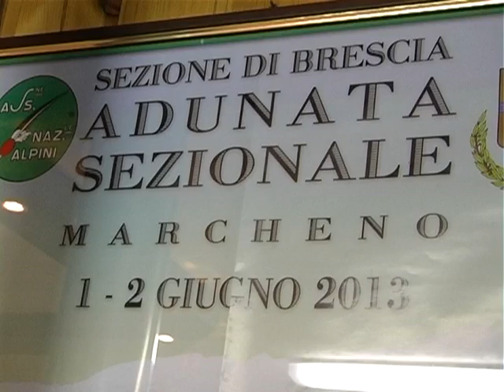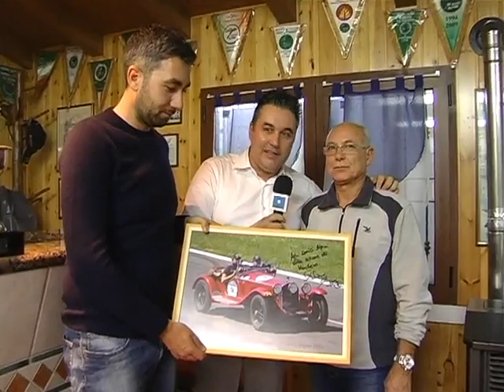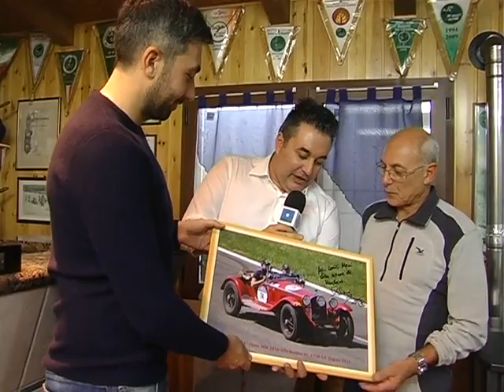VESCO E GUERINI - FINE STAGIONE 2016